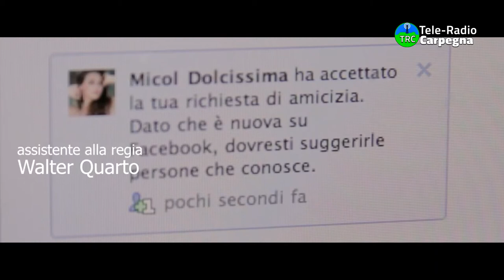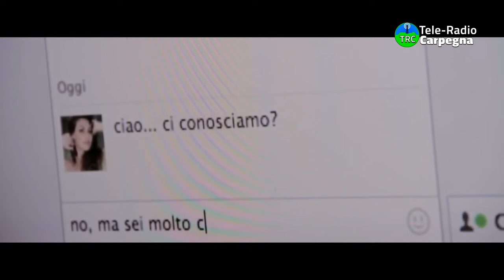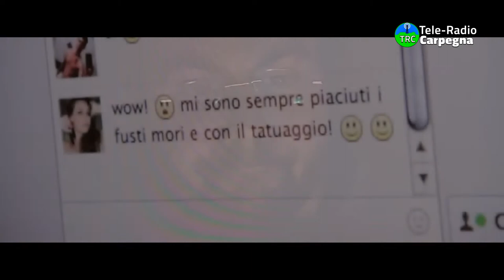Cortometraggio: CHATTIAMOCI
Il cinema di Tele-Radio Carpegna